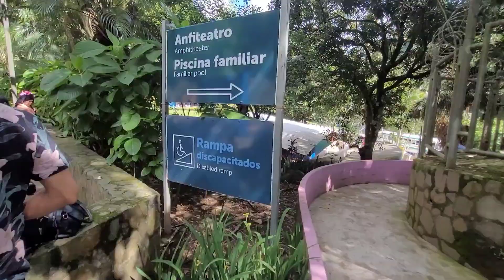Los Chorros Una Buena Opción Para Disfrutar en Familia. Cerca Bonito y Barato.